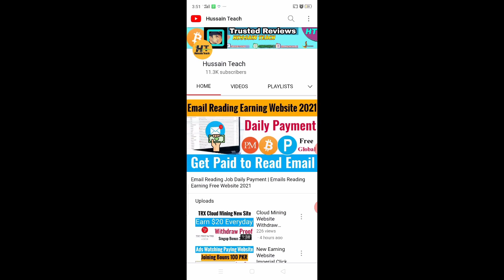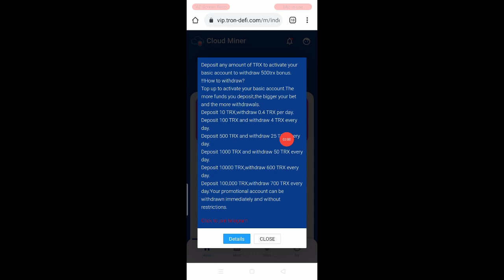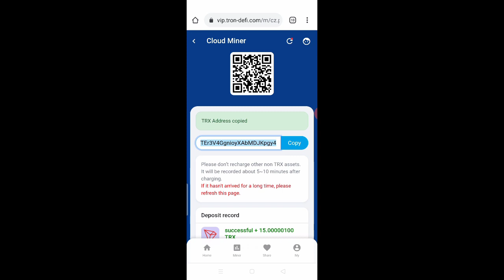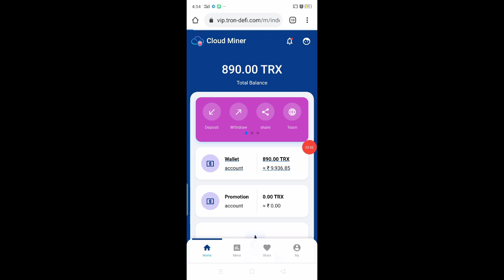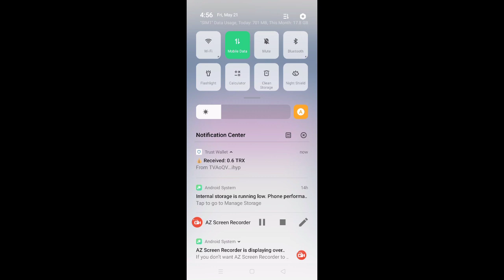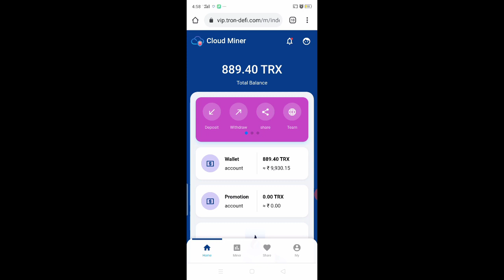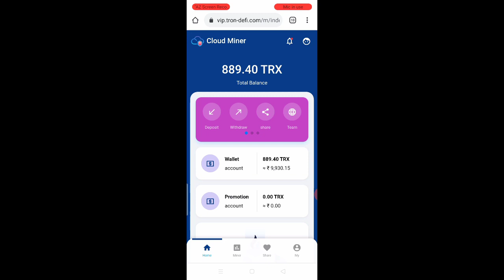Tron New Cloud Mining Website 500 TRX Bouns Free || Withdraw Proof | Tron Cloud Miner Site 2021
Dear members many of you didn't have enough funds to deposit here,

Don't worry we all have an opportunity to earn by referring friends,You need to guide them to deposit trx in their account.

There is a great income of 3 levels here 25%,4%,1%.

Any Crypto Currency Exchange
in Bank Account Jazzcash Easypaisa.